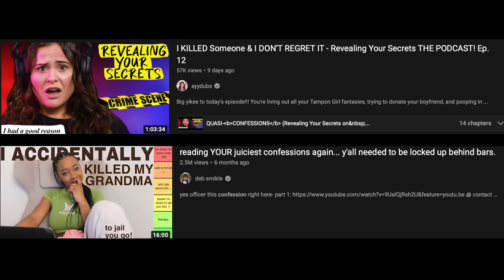i exposed YOUR unhinged confessions... I’M SPEECHLESS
i will never look at a furby the same EVER again.